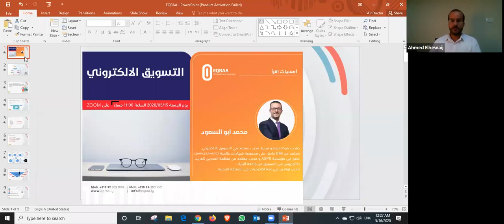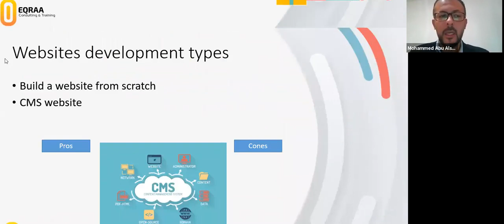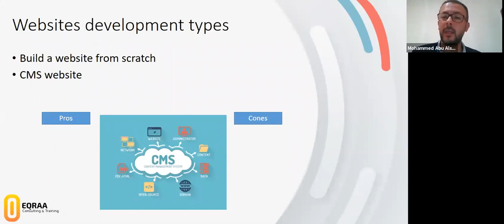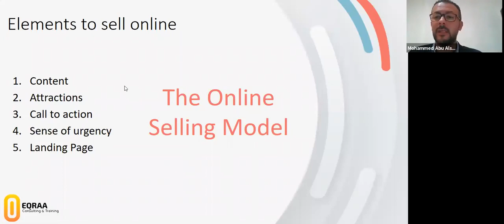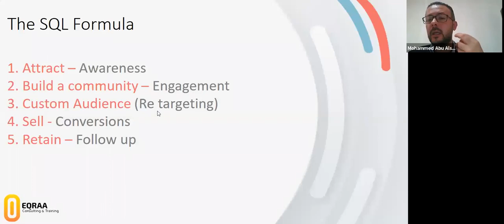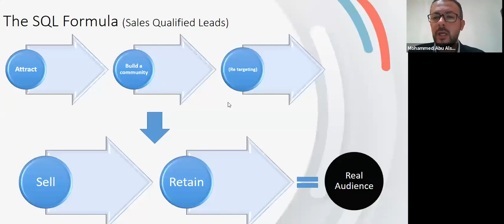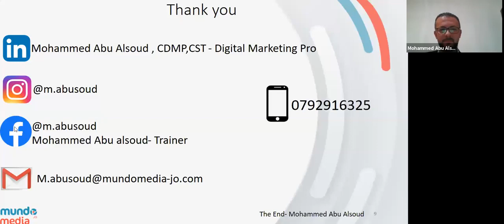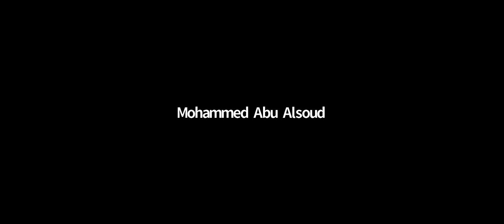التسويق الالكتروني بالعربي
أمسيات اقرأ
التسويق الالكتروني - Digital Marketing
في ظل الارتفاع السريع في معدلات التجارة الالكترونية عالميا بسبب جائحة كورونا،  لدينا حديث عن التسويق الالكتروني وآلية تطويره للمشاريع الصغرى والمتوسطة مع المتحدثين المميزين:
- محمد العكاري، ليبيا
- عادل الهذيلي، تونس
- محمد أبو السعود، الأردن
- أمين نوري، المغرب
- محمود الأشقر، تركيا
أمسيات اقرأ

أنواع التسويق الإلكتروني يكون التسويق الإلكتروني من خلال ما يأتي:
 مواقع الإعلانات المجانية على الإنترنت.
المنتديات المتخصصة، والعامة.
 صفحات الموقع.
 أدلة مواقع الإنترنت وفهارسها.
 المواقع الاجتماعية.
حملات البريد الإلكتروني.
 خلال الفيديوهات.
المدونات.
الصحف والمجلات.